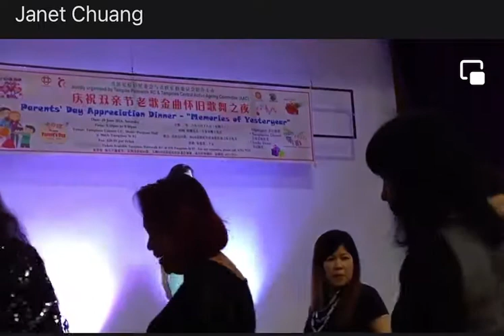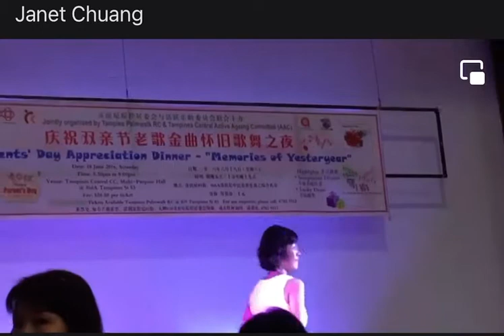爱的路上千万里～Janet Chuang